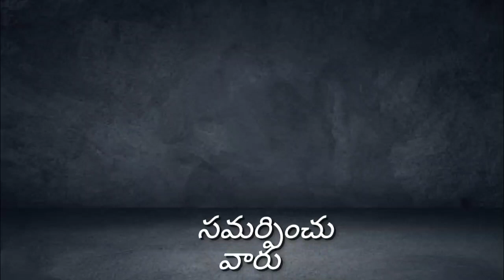BANDI SANJAY ANNA New song